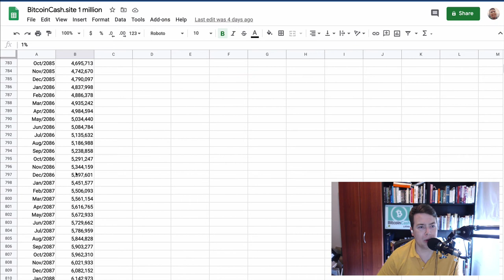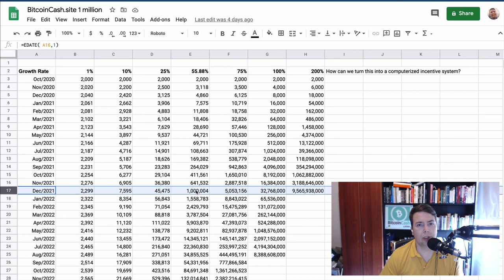1 million new Bitcoin Cash users in 15 months? IMPOSSIBLE